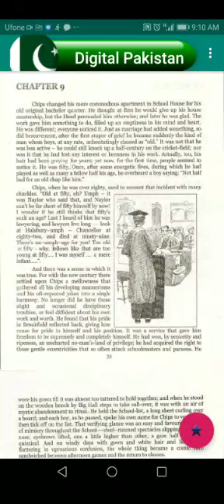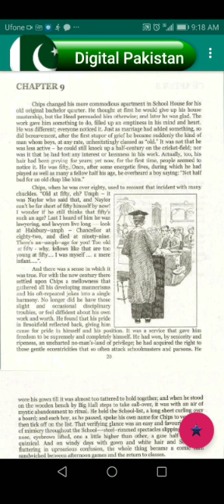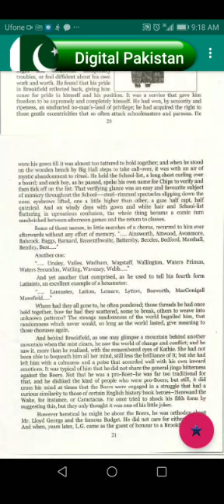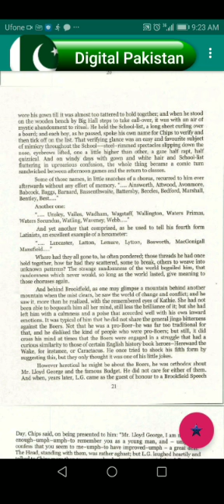Mr.Chips Chapter 9 part 1